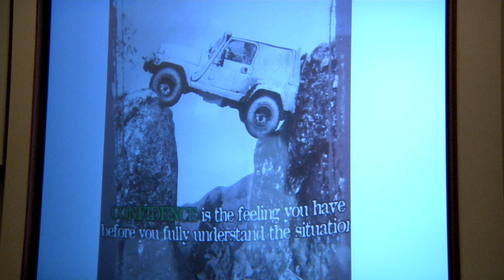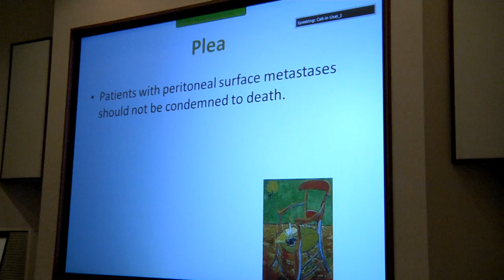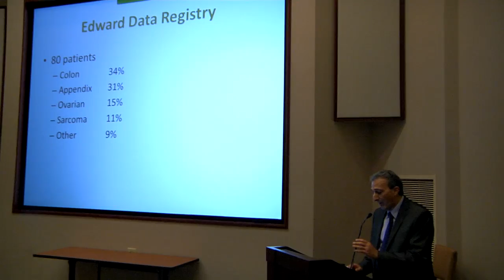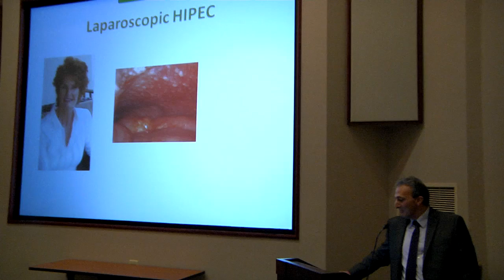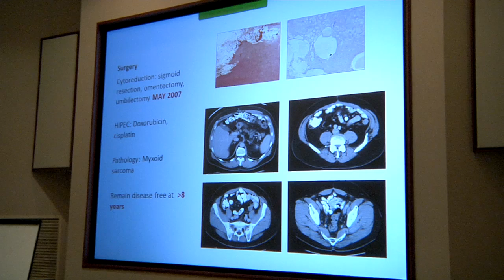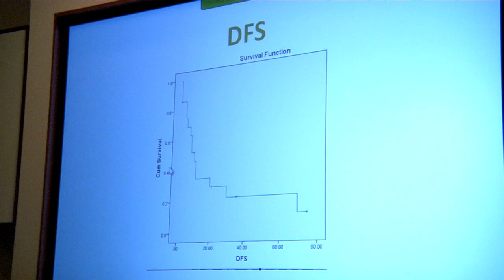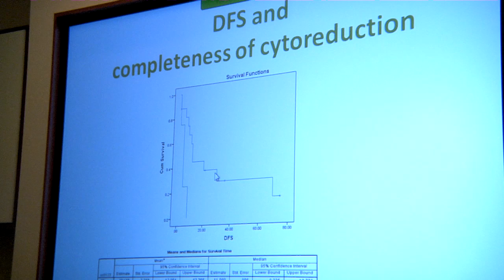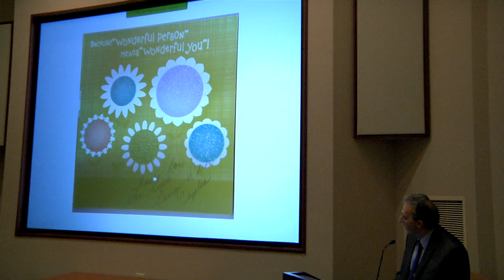George Salti, MD, FACS: HIPEC for Life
"HIPEC for life" at the Midwest PMP/Appendix Cancer Symposium Oct 2015